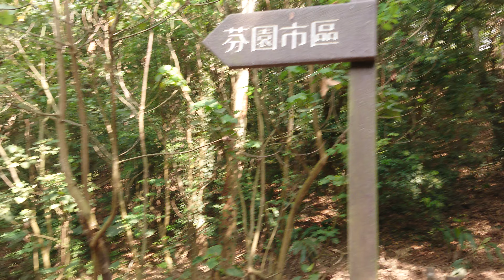20200328 彰化芬園鄉 德興社區 桐花生態園區 桐花雪4K影片 1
3月28日早上全台下起春雨，中部地區午後放晴，雪白的油桐花落下就像白雪般，也因此有四月雪、五月雪之稱

芬園鄉德興社區桐花生態園區的粗壯老油桐樹每年都會落下雪白桐花雪，雨後是脆弱的油桐花落滿地形成滿地桐花雪